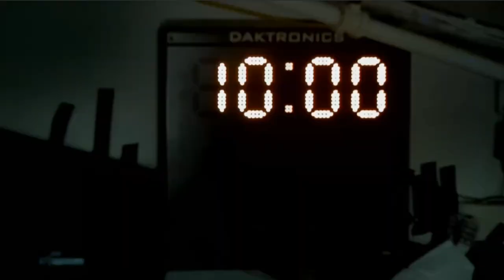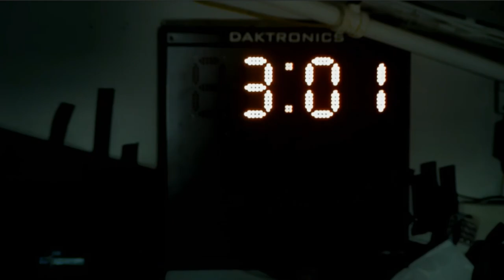Jamese Madison vs Syracuse NCAA D1 Women's Lacrosse Chamipionship 2023 Quarter Finals